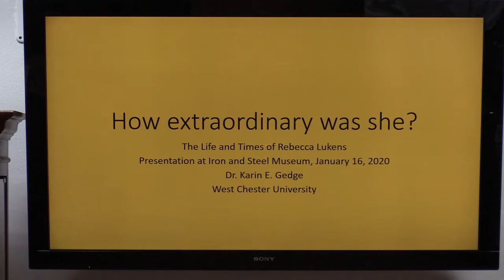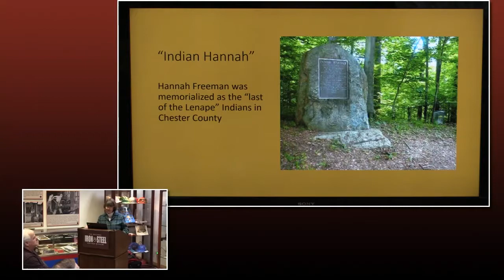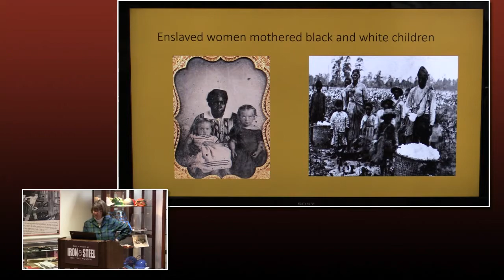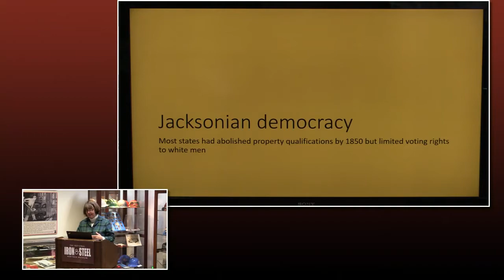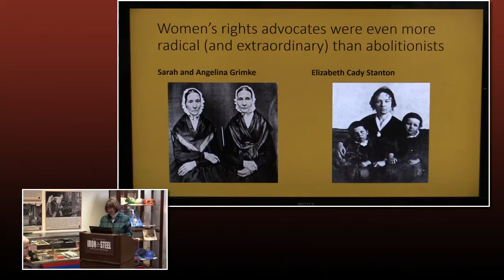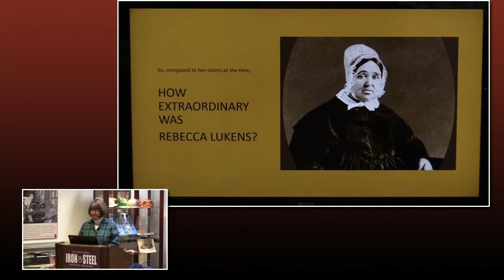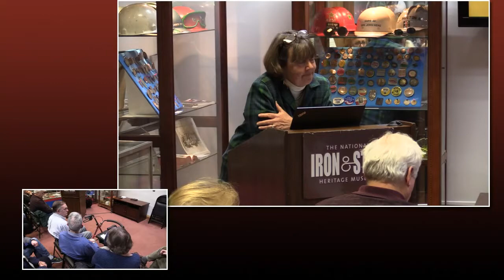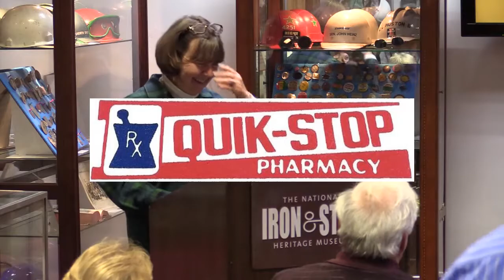The Life & Times of Rebecca Lukens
Dr. Karin E. Gedge, professor at West Chester University, looks at the "Life and Times of Rebecca Lukens." Professor Gedge will discuss life in America from 1800 to 1850: clothing, food, communities, transportation, industry, and more. Asking the question "Rebecca Lukens - How extraordinary was she?"